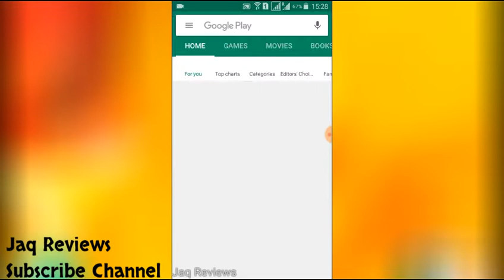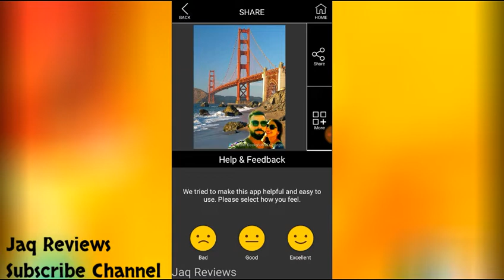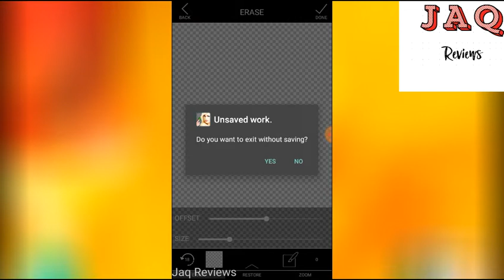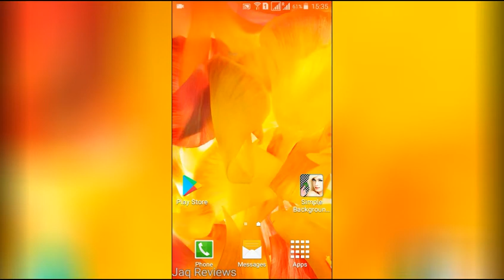How To Change Photos Background With Single Click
Hi Dosto,
Aaj main apko batane wala hu ki aap apne photo ka background kaise change kare.

VClip - Always your attitude!